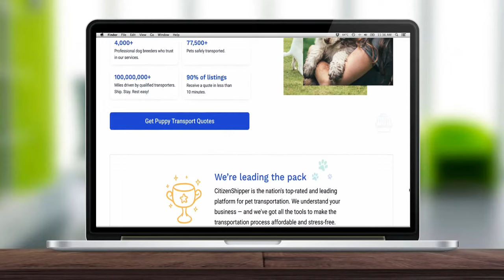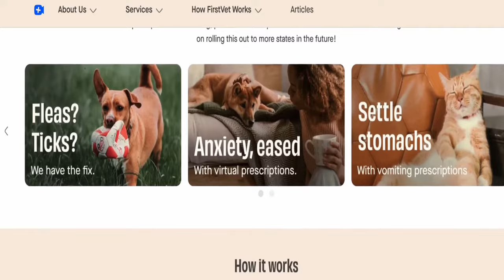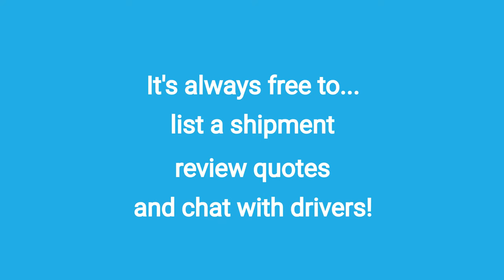Safe Puppy Transport for Breeders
Breeders are among the most valued members of the CitizenShipper community. Here's an overview of our Breeder Program and how we can safely transport your puppies to their forever homes!

If you have any questions, post them in the comments below. 👇